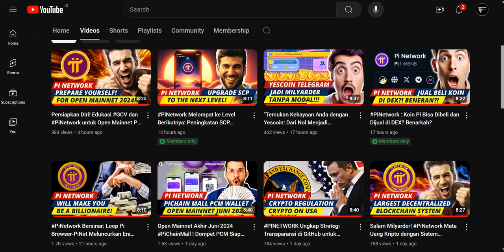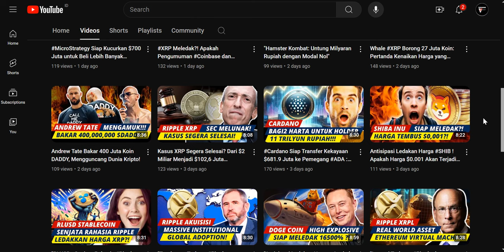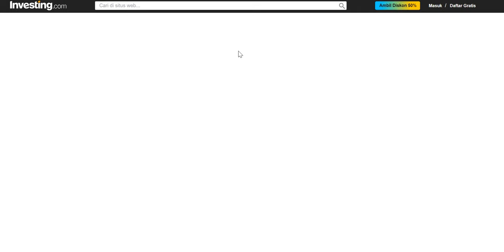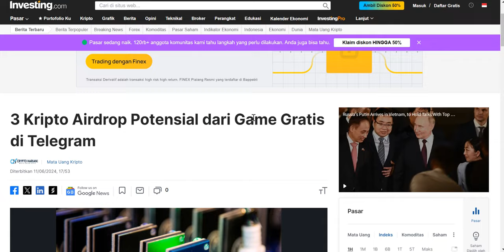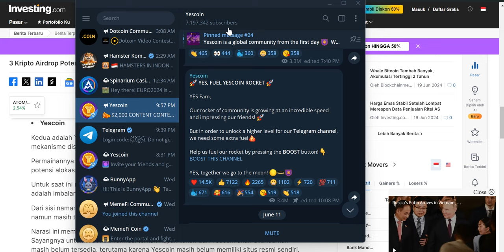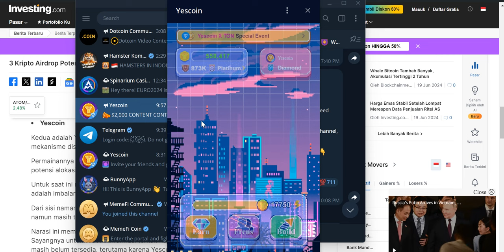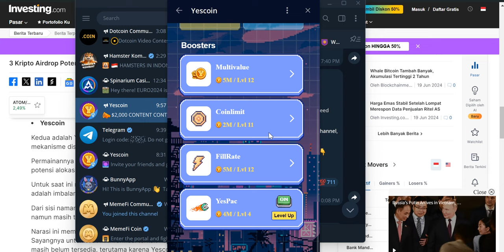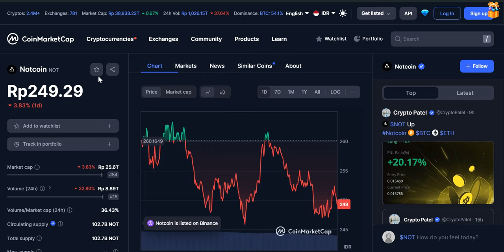Cuan Ratusan Juta Rupiah Menanti! 3 Kripto Gratis Pesaing PiNetwork Siap Melejit!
Download playstore Pakai Kode Refferal : BQNNAVs